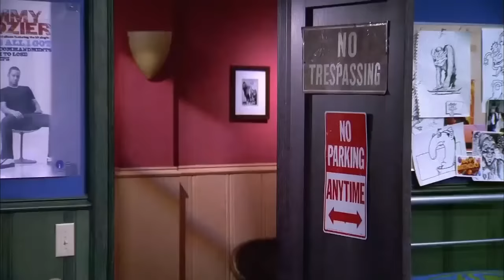Eu, a Patroa e as Crianças | 2ª Temporada Completa - VITOR KEVIN TV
Clique Aqui 👇 Para Comprar Sua Camiseta Fullprint

Eu, a Patroa e as Crianças
2ª Temporada Completa (VITOR KEVIN TV)

Vitor Kevin é um cantor, compositor e multi-instrumentista brasileiro de rock cristão.
Se tem uma forma de definir esse trabalho, posso dizer que é alguém que ama Jesus de todo coração e tem se dedicado a levar as experiências que teve com Deus através da música.
Aqui nesse canal você poderá conhecer mais sobre meu trabalho musical, além de poder assistir a filmes, séries e curtas metragens exclusivos e outros materiais inéditos que você só encontra aqui, então inscreva-se, deixe seu like e ative o sininho.
Obrigado pelo apoio, que Deus abençoe sua vida! Paz
(VITOR KEVIN)

Galera esse canal não é monetizado, então
Quem quiser e puder contribuir com o canal,
Agradecemos de coração!
Temos despesas de Luz, Internet, Edição etc...
Contribua com pelo menos 1 real e nos ajude a manter o canal